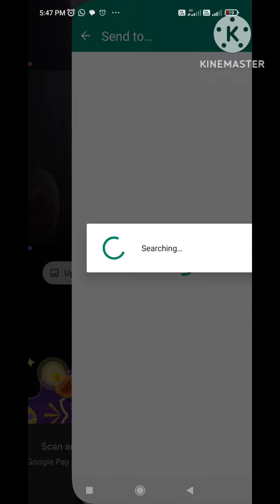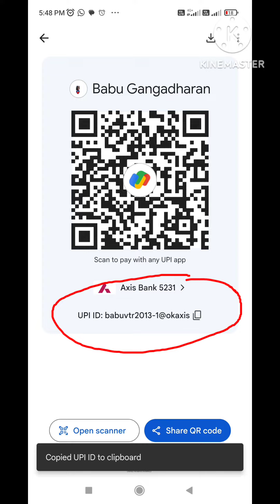Atul Kaushalya Cash back offer registration Malayalam#